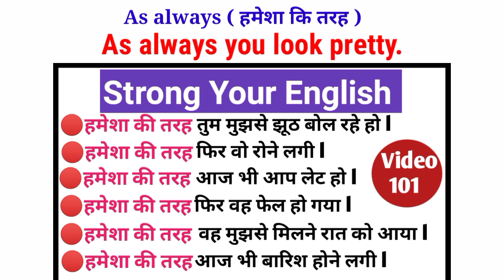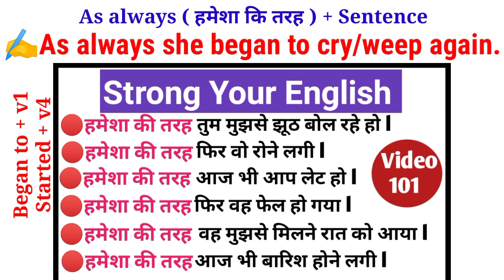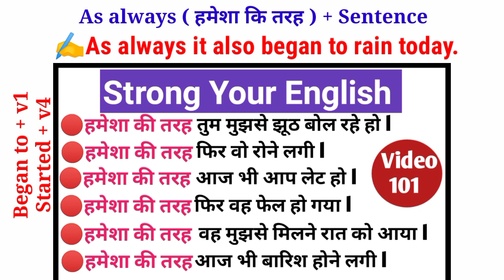Advanced English structure | English Speaking Practice | Daily Use English Sentences